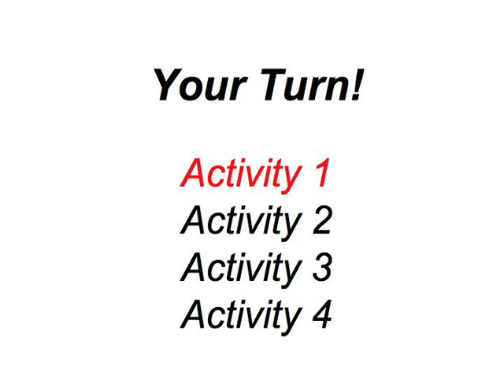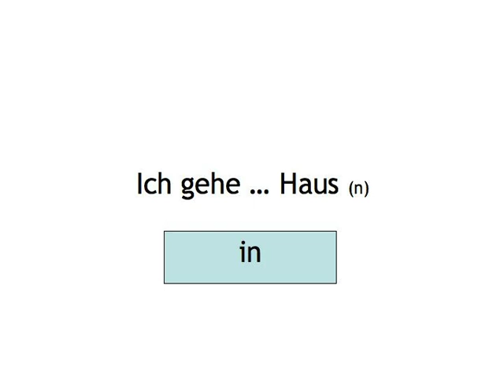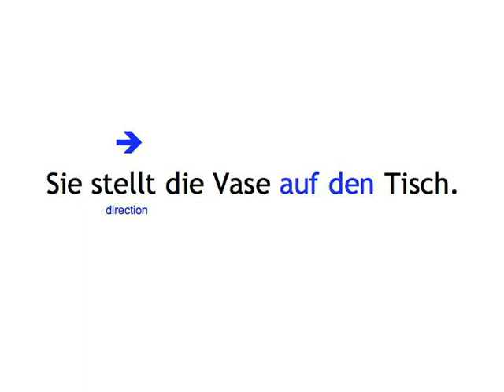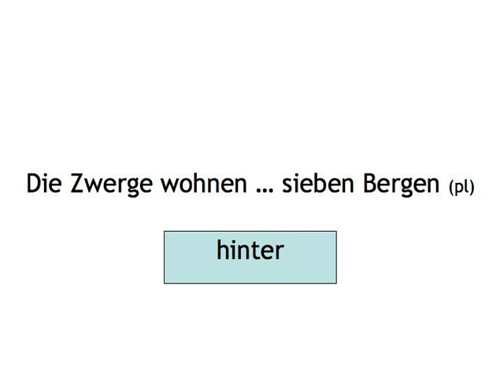Two-way Prepositions — your turn 1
Two-Way Prepositions digital booklet is printable material, including a script of the video, grammar tables, and some of the learning games

Fill in the blanks to reproduce the conversation between Heike and the children.

Build your vocabulary by working with words from the conversation between Heike and the children.